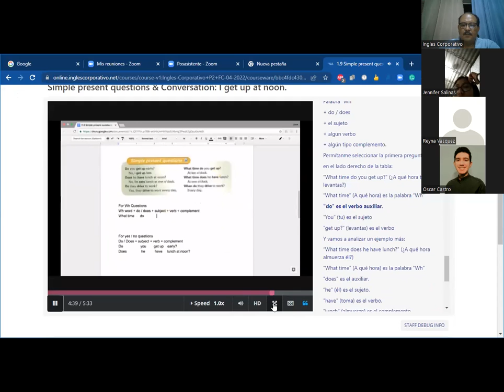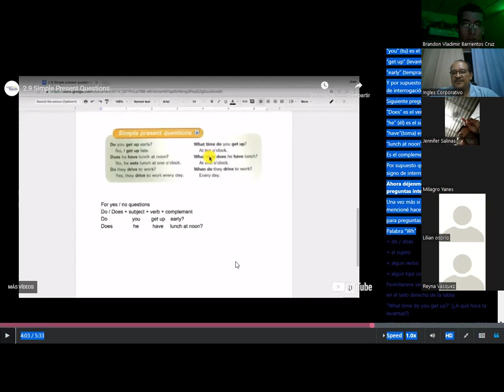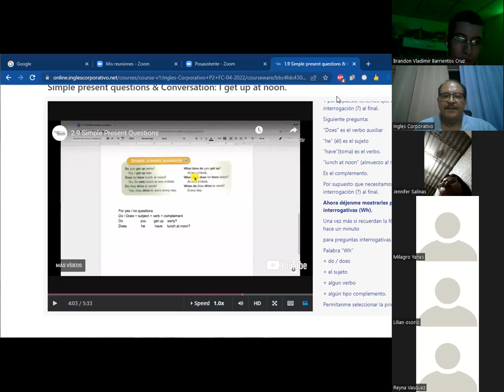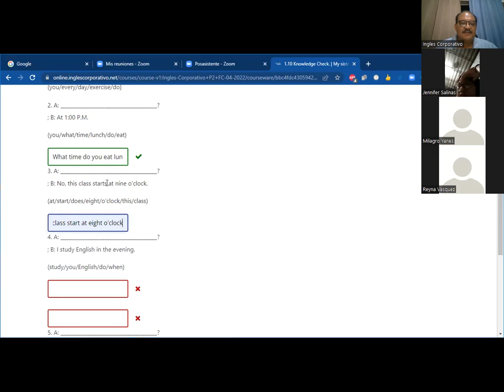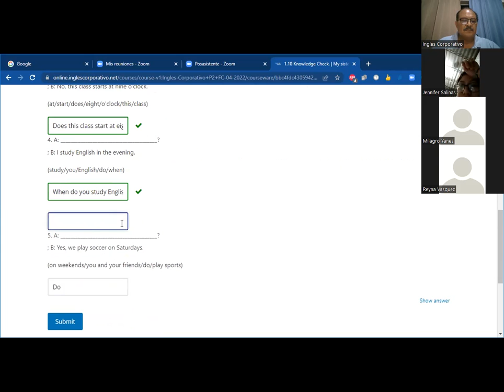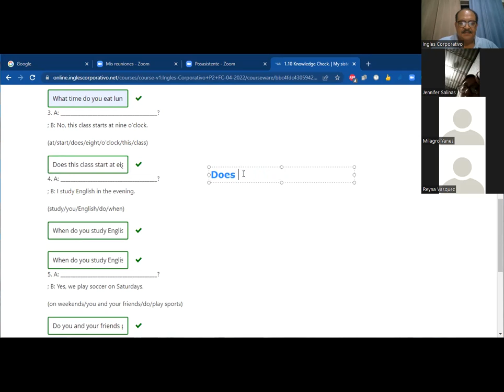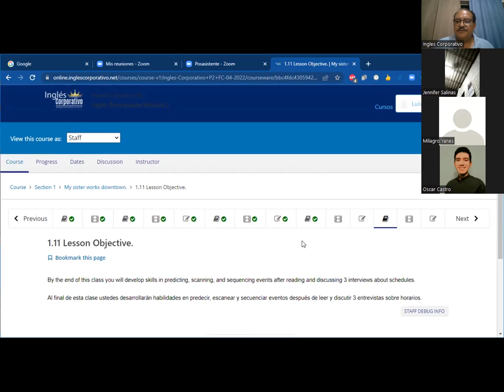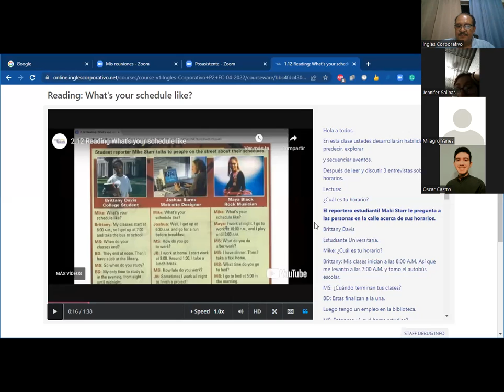Ingles Corporativo- Class #3 INTRA-P2-04-8-9-PM My sister works downtown.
Reading: What's your schedule like? Develop skills in predicting, scanning, and sequencing events after reading and discussing 3 interviews about schedules.